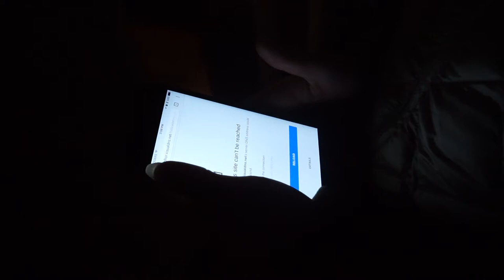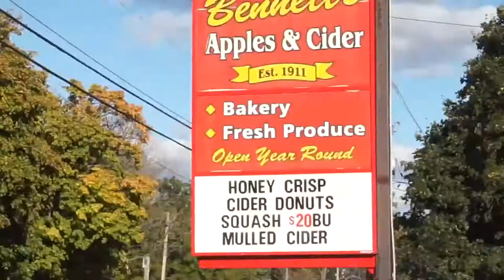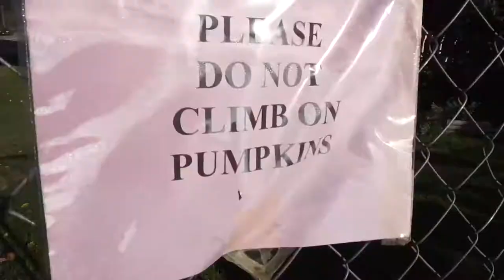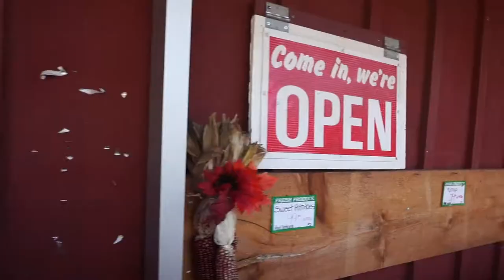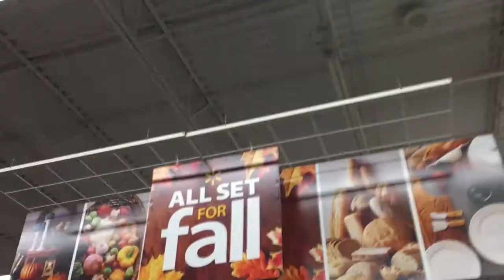500LB PUMPKINS? - [That Cory Guy] _VLOG_002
VLOG 002, Genetically modified pumpkins, bathroom pipes bursting, girlfriend shenanigans, Walmart... a normal Tuesday.